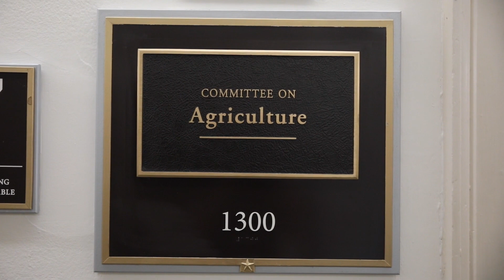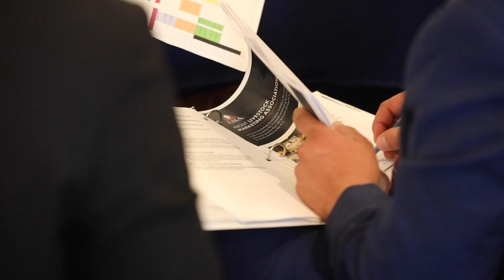LMA Members Gather in Nation’s Capital for Annual D.C. Fly-In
More than 50 Livestock Marketing Association members and staff met with senators, U.S. representatives, congressional staffers and U.S. Department of Agriculture officials Sept. 18-19, during the association’s 17th D.C. Fly-In. The event offered an opportunity for livestock auction market owners to share their stories and connect with elected officials.
Throughout the visit, they advocated for Congress to pass bills to remove an antiquated prohibition and allow a livestock auction owner to own or invest in a small or medium packer.